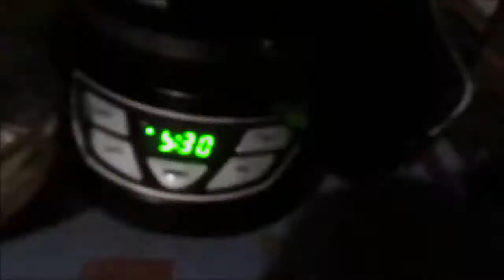COOKING HELLO FRESH REVIEW